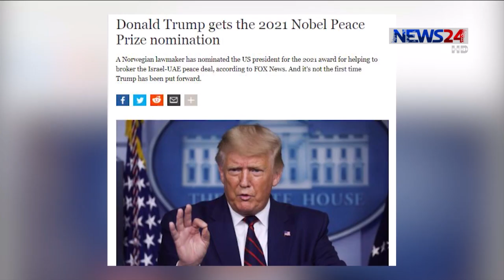২০২১ সালে শান্তিতে নোবেল পুরস্কারের জন্য মনোনয়ন পেয়েছেন মার্কিন প্রেসিডেন্ট ডোনাল্ড ট্রাম্প 9Sep.20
ইসরায়েল এবং সংযুক্ত আরব আমিরাতের মধ্যে সম্পর্কোন্নয়নে তাদের চুক্তির আওতায় আনতে মধ্যস্থতা করায় ২০২১ সালে শান্তিতে নোবেল পুরস্কারের জন্য মনোনয়ন পেয়েছেন মার্কিন প্রেসিডেন্ট ডোনাল্ড ট্রাম্প।
ট্রাম্পকে মনোনয়ন দিয়েছেন নরওয়ে পার্লামেন্টের সদস্য ক্রিশ্চিয়ান টাইব্রিং-জিজেডে। ‘বিশ্বব্যাপী সংঘাত নিরসনে ভূমিকা রাখার জন্য’ তিনি ট্রাম্পের প্রশংসা করেছেন। যেকোনো জাতীয় সংসদ সদস্য, সাবেক নোবেলজয়ী, বিশ্ববিদ্যালয়ের অধ্যাপক এবং বিভিন্ন আন্তর্জাতিক সংস্থার সদস্যরা যে কাউকে নোবেল পুরস্কারের জন্য মনোনয়ন দিতে পারেন। তবে ট্রাম্পের মনোনয়ন নিয়ে এখনো কোনো মন্তব্য করেনি নরওয়ের নোবেল কমিটি। টাইব্রিং-জিজেডে এর আগে আরো বেশ কয়েকজনকে শান্তিতে নোবেল পুরস্কার দেয়ার জন্য মনোনয়ন দিলেও, তাদের হাতে গোনা কয়েকজনই নোবেল কমিটির চূড়ান্ত মনোনয়ন তালিকায় স্থান পেয়েছেন।

Our other Youtube channels :
News24 Official Address:
NEWS24
371/A
Bashundhara Road
Block – D
Bashundhara Residential Area
Dhaka - 1229